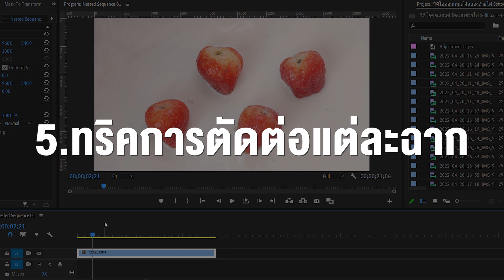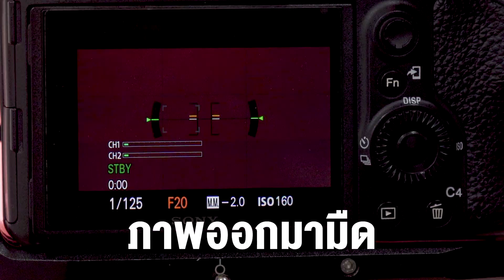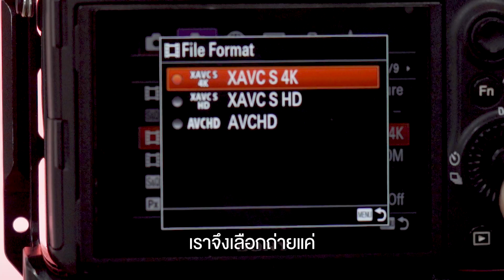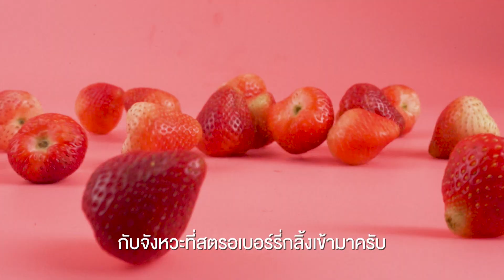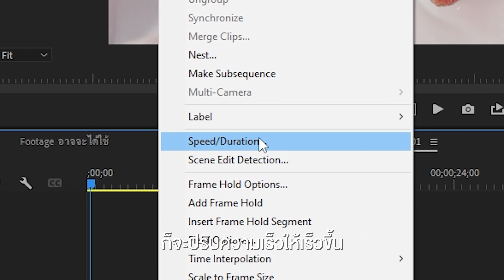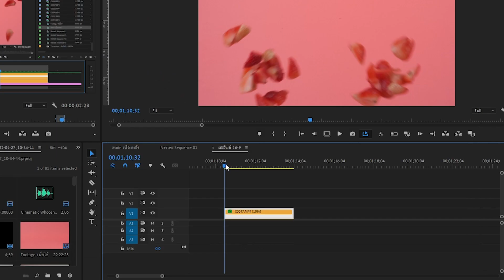เผยเบื้องหลังงานโฆษณาสุดว้าว😱 แบบหมดเปลือก!!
เผยเบื้องหลังงานโฆษณาสุดว้าว😱 แบบหมดเปลือก!!  I Aiman Studio

• Inbox page : m.me/aimangadget
• Line : @aimanshop
• แผนที่หน้าร้าน เปิดทุกวัน 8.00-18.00 น.

► รีวิวสินค้า และเทคนิคต่างๆ